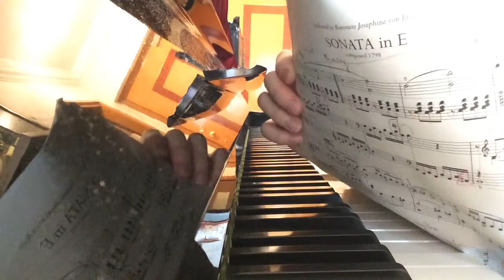2X quick speed playing Sonata in E Major NO EDITS